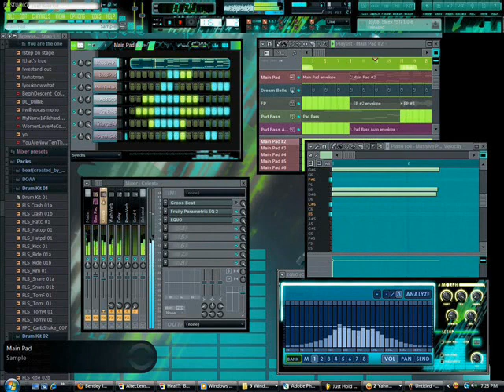Hi TECH Music by DJ Peter Ruellan Remix